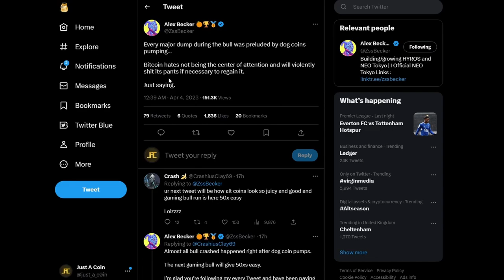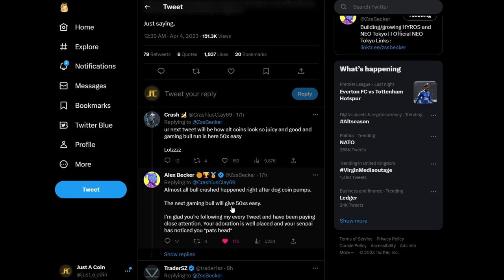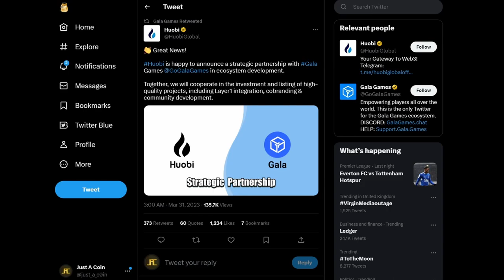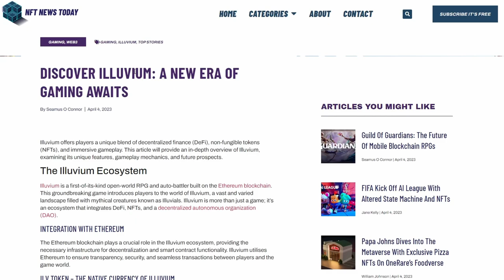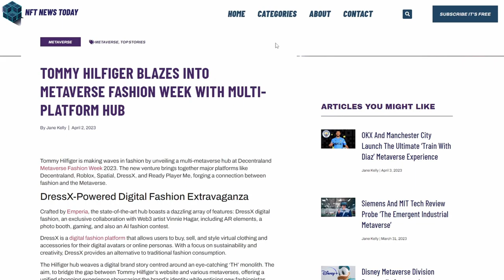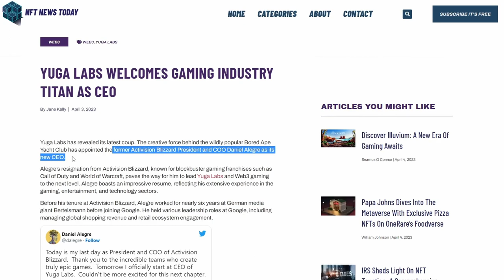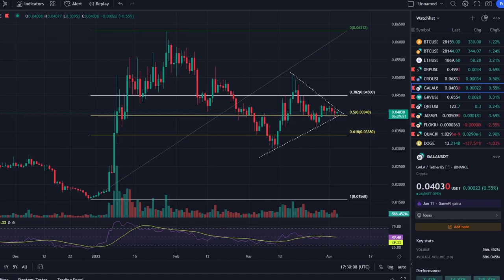"Crypto Market Cap Primed To Explode With Gala Leading The Charge!" + Web3 News [Watch To Find Out!]